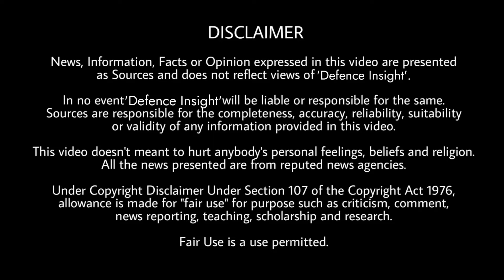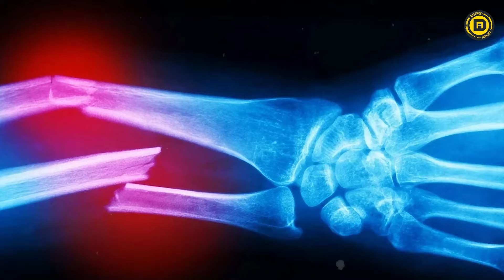Water Cannons: The Hidden Danger You Didn’t Know About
The Hidden Dangers of Water Cannons: China's Maritime Aggression & India’s Stakes

Water cannons may seem like a tool for crowd control, but their destructive power goes far beyond that. Initially created for firefighting, these high-pressure machines are now being used in global conflicts—including China’s latest deployment against Philippine vessels in the South China Sea. With enough force to break bones, capsize boats, and cause severe injuries, water cannons have become a serious weapon of maritime aggression.

In this video, we explore the dangerous applications of water cannons: from their use in suppressing protests to their controversial role in territorial disputes. We’ll break down how China is using them to assert dominance, why this matters for India, and the broader geopolitical implications.

Learn how a tool meant to save lives is now being used to intimidate nations, and why the world—including India—needs to pay attention.
💻 Don't miss out – hit play now! 👉

👮SOCIAL:
📌 ABOUT US:
🛡️ Exploring the World of Indian Defence Updates & Global Military Insights 🌍💡